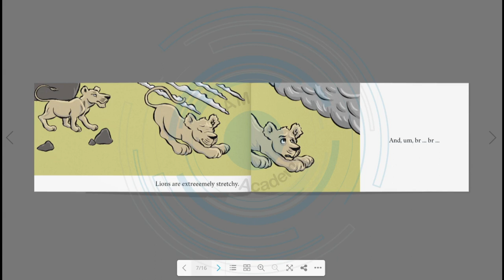Lions are always brave!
Audio books for children. You can play these to children or even to pupils on your English class.